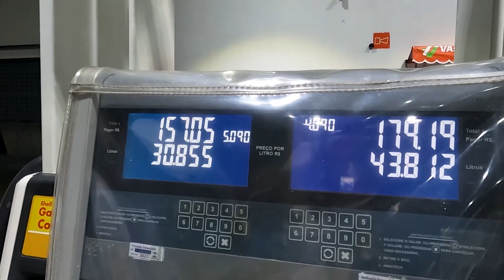Motorhome Clementino você já viu? - [Motorhome O Sonho]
Fala galera;

➤ Bluehome _ peças/ camping/ trailers/Motorhomes/acessórios.

➤ Loja do mecanico _ Ferramentas e Máquinas